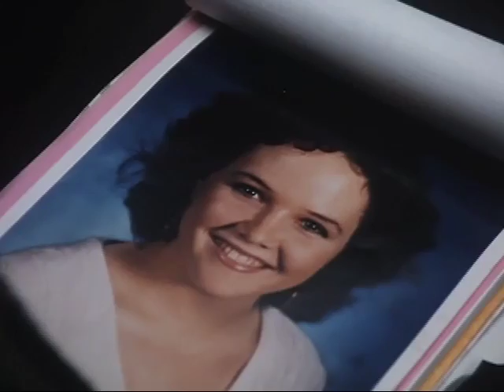O Silêncio dos Inocentes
Exibição: 19/10